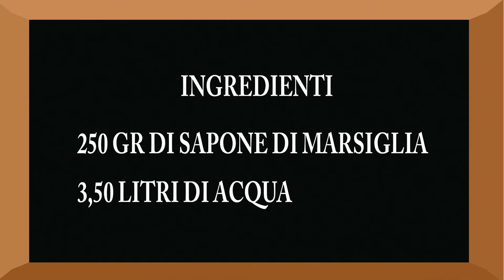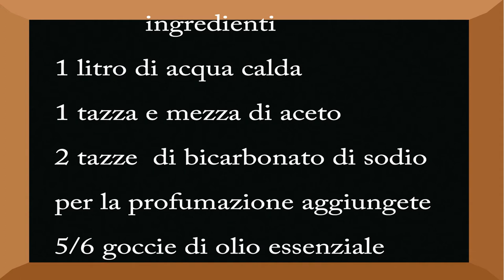DETERSIVO E AMMORBIDENTE PER LAVATRICE FATTO IN CASA (video extra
Detersivo e ammorbidente fatto in casa ,provatelo e rimarrete stupiti
Ingredienti per il detersivo
250 gr di sapone di marsiglia
3,50 litri di acqua calda
Ingredienti per l'ammorbidente
1 litro di acqua calda
1 tazza e mezza di aceto
2 tazze di bicarbonato di sodio